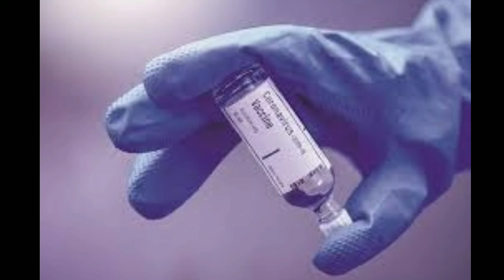கொரோனா பற்றி தற்போதைய செய்திகள் COVID-19 / CORONA LATEST NEWS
In this video we have explained the recent news about COVIT-19/CORONO VIRUS.,  This virus collapsed all Nations Including US. .US President  Donald Trump health also affected  and also his wife health. the condition about Trump health what doctors are saying., he is some what critical. The candidate Joe Beden also blessing about the health of Trump .and also we provided five more Covid 19 news.

ARAVINDAR ANNAI ARUL CHANNEL
in this video we have provides RECENT NEWS ABOUT COVID-19